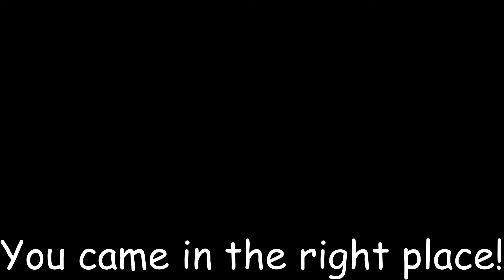Special veg Istanbuli ( Turkish Palau)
Check my insta for more food ideas